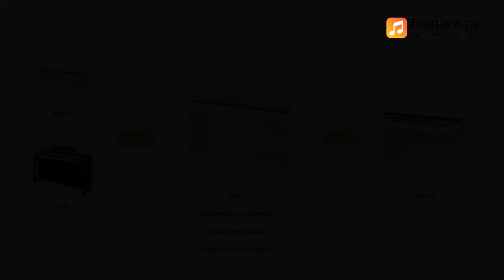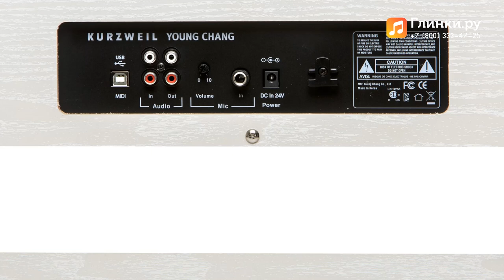Цифровое пианино Kurzweil M130W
Цифровое пианино Kurzweil M130W WH белое, с банкеткой – премиальное цифровое пианино в линейке домашних инструментов Kurzweil. Главными достоинствами M130 являются большой классический корпус и качественная деревянная клавиатура. Здесь используется взвешенная молоточковая механика, гибридная структура из дерева и пластика. Клавиатура трёх сенсорная, градуированная. Полифония в 256 голосов, два банка тембров (30 и 128) и наличие струнного резонанса могут обеспечить лучшее звучание для исполнения произведений любой сложности.

Пишите в комментарии пожелания, какие инструменты Вы хотите увидеть у нас на канале в рубрике